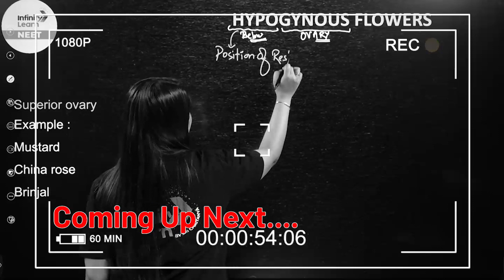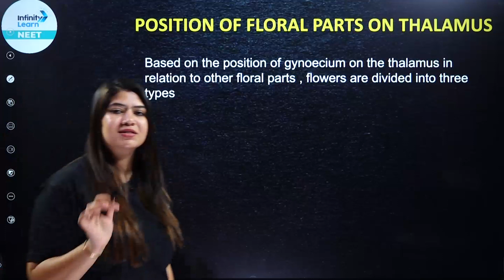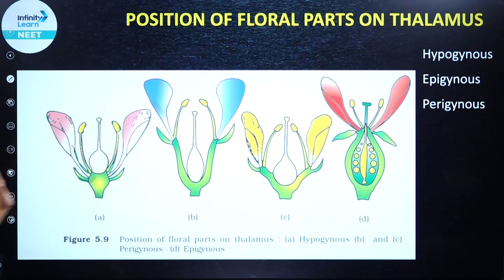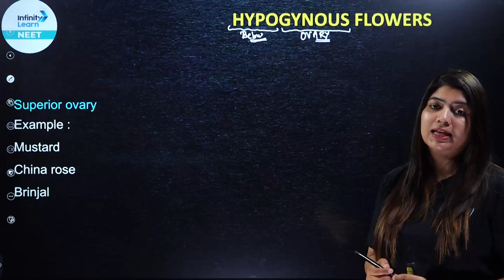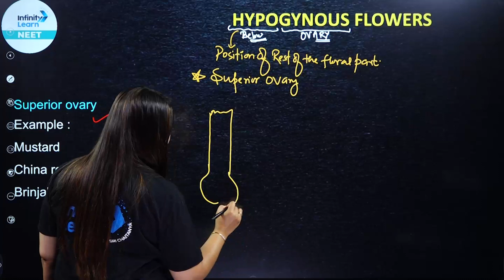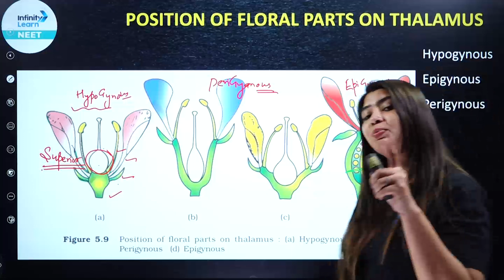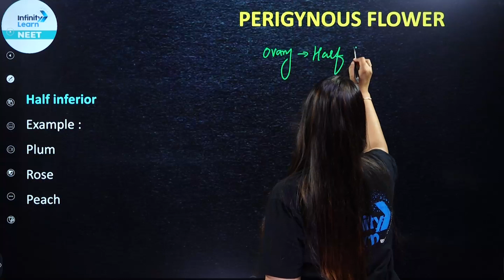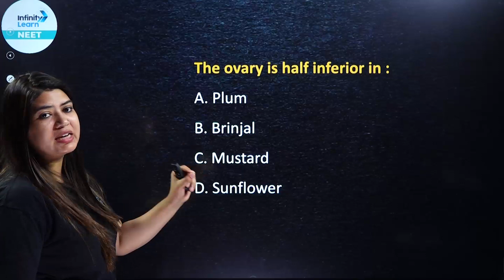Position of Ovary || ShortLecture || NEET Botany || Beena Yadav || Infinity Learn NEET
📅🆓NEET Rank & College Predictor 2024 Join us in this illuminating NEET Biology video as we delve into the intricacies of the ovary's location and significance in the female reproductive system. 🚀 Understanding the position of the ovary is crucial for any aspiring medical student preparing for the National Eligibility cum Entrance Test (NEET).

The ovary is a vital organ in the female reproductive system, responsible for the production of eggs and essential hormones. Our expert educators will guide you through the anatomical structure of the ovary and its critical role in the menstrual cycle and fertility.

💡 NEET-Relevant Knowledge:
For NEET aspirants, a thorough understanding of reproductive anatomy is essential. Our video aims to equip you with the knowledge and insights required to tackle related questions in the NEET exam confidently.

🔍 What's in Store for You:
➡️ Ovarian Structure & Function
➡️ Hormonal Regulation & Menstrual Cycle
➡️ Ovulation & Fertilization
➡️ Real-Life Clinical Applications

Engage with like-minded learners in the comments section, share your thoughts, and ask questions. Let's foster a community of aspiring doctors passionate about Biology and on their journey to NEET success!

Topics covered session:
Position of Ovary
0:00-2:00 Introduction
2:01-2:58 Position of Ovary
2:59-5:26 Position of Floral Parts on Thalamus
5:27-9:01 Hypogynous of Flowers
9:02-11:10 Epigynous flowers
11:11-12:50 Perigynous flower
12:21-14:07 MCQ Alerts of NCERT
14:08-15:27 The ovary is half inferior in